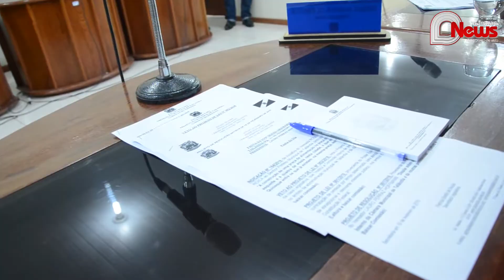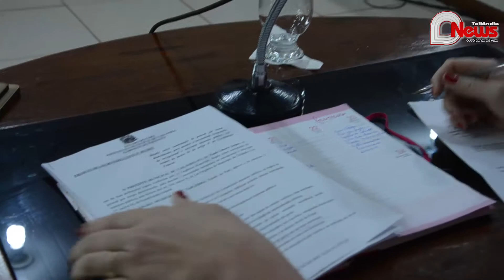Entrevista Lauro Hoffmann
Vereador Lauro Hoffmann diz ao jornalista Taciano Cassimiro porque chamou uma parlamentar de demagoga na Sessão Ordinária desta manhã (21).